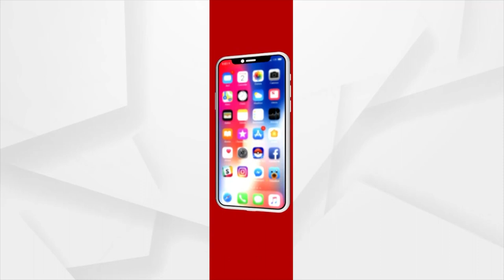ମୁଖ୍ୟମନ୍ତ୍ରୀ ନବୀନ ପଟ୍ଟନାୟଙ୍କ କୁଚିଣ୍ତା ଗସ୍ତ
ଆଜି ମୁଖ୍ୟମନ୍ତ୍ରୀ ନବୀନ ପଟ୍ଟନାୟଙ୍କ ସମ୍ବଲପୁର ଜିଲ୍ଲା କୁଚିଣ୍ତା ଗସ୍ତ ।